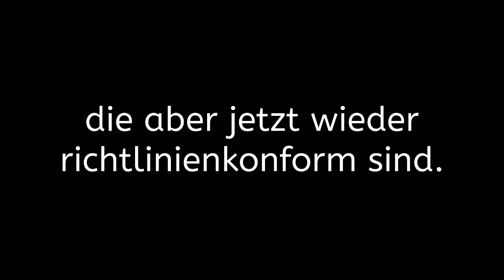Sonntagsklassiker: Der wahre Horror hinter the Conjuring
*Mein Amazon Bestellcode.*
Wenn Ihr über diesen Link zu Amazon geht und von dort aus zu Eurem Wunschartikel wechselt, egal was, erhalte ich eine kleine Provision. Für Euch wird es dadurch natürlich nicht teurer.
Vielen Dank.